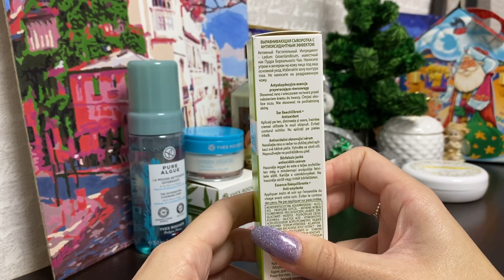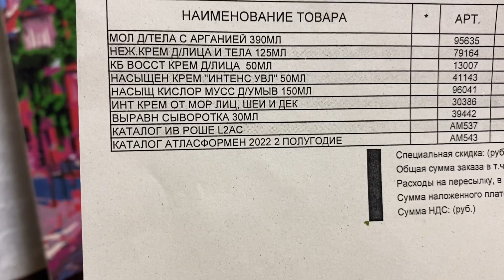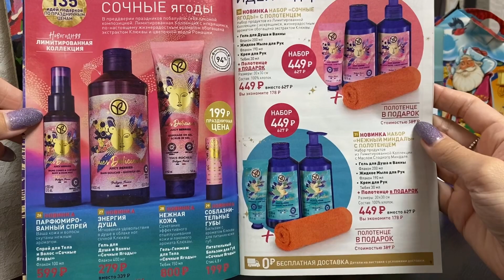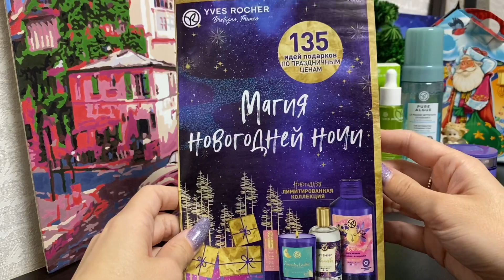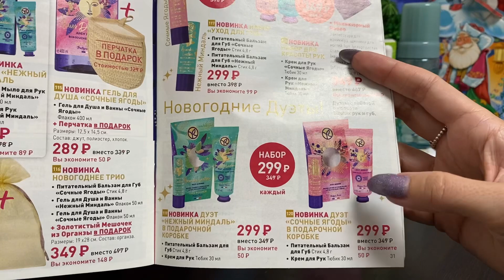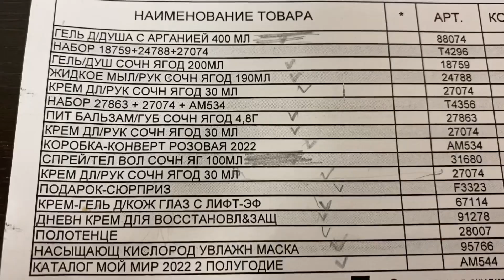Два заказа ИВ РОШЕ🌿Новогодние лимитки и подарки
Всем привет. В этом видео покажу два заказа Ив Роше.
Желаю всем приятнейшего просмотра😊
или в директ в инстаграм (marina.ghiniatullina)